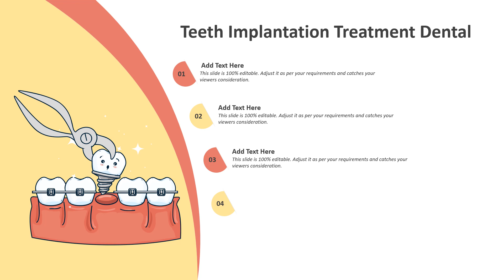Teeth Implantation Treatment Dental PowerPoint Template | Kridha Graphics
Explore this fully customizable Teeth Implantation Treatment Dental PowerPoint Template. Use this ppt template and edit it as per your requirement.